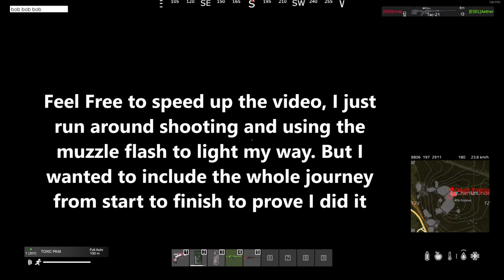Looting Cherno Bunker with MUZZLE FLASH ONLY, NO NVGS OR LIGHTS